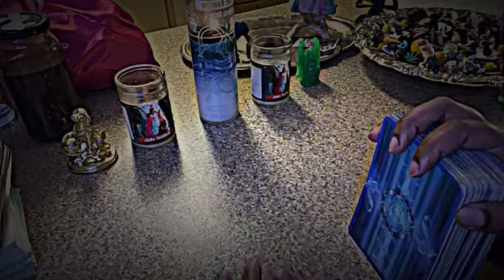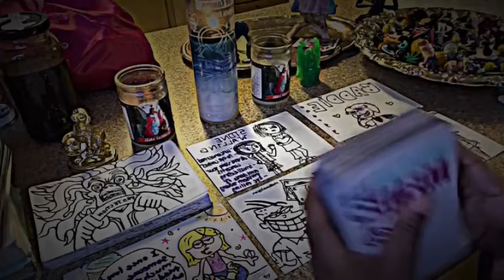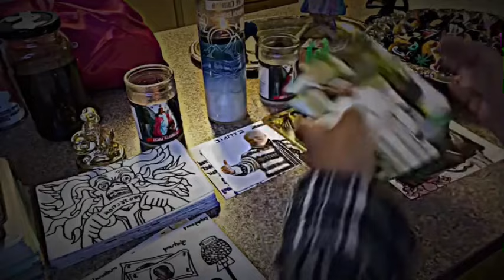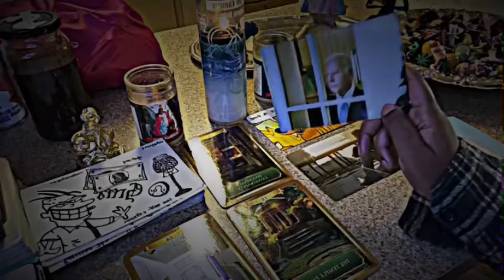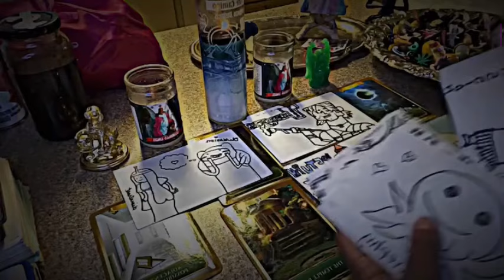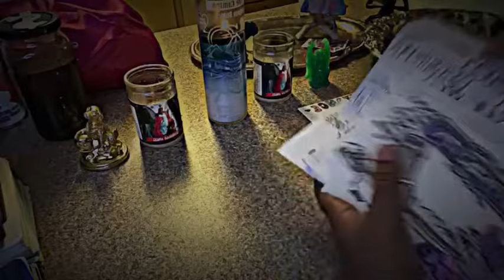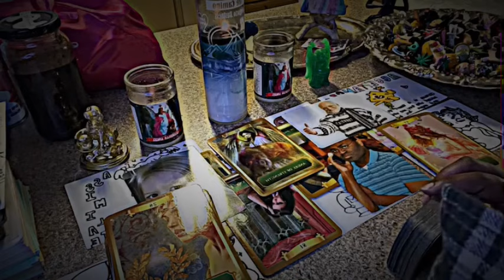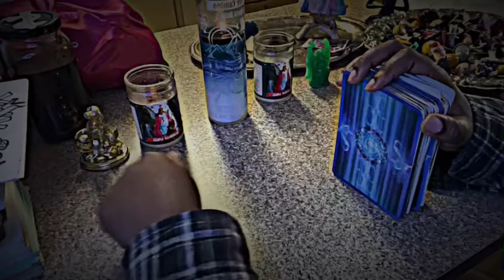📺 WENDY ￼ WEDNESDAY 🤭 🫳🏽 | 🫣 THE GOSSIP ON YOU 🌝 HONEST AF 💯 PICK A CARD 🥴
|CLICK THIS LINK FOR ACCESS TO EXTENDED READINGS AND EXCLUSIVE CONTENT🥳🎁

This video contains HIGHLY EXPLICIT MATERIAL WITH THE INTENT OF EDUCATIONAL & ENTERTAINMENT PURPOSES .•☆•.★

𝒯𝒾𝓂𝑒 𝒮𝓉𝒶𝓂𝓅𝓈  💖⏳

☆•.¸★ 🫧 0:43 🎀✨ .•☆•.★
Pile 1 👄0:46
Pile 2 👄 9:30
Pile 3 👄18:45

 ⭐️📄 𝘈𝘧𝘧𝘪𝘳𝘮𝘢𝘵𝘪𝘰𝘯 𝘰𝘧 𝘵𝘩𝘦 𝘞𝘦𝘦𝘬

“𝐼 𝒻𝑒𝑒𝓁 𝒸𝑜𝓃𝓃𝑒𝒸𝓉𝑒𝒹 𝓌𝒾𝓉𝒽 𝑀𝑜𝓉𝒽𝑒𝓇 𝐸𝒶𝓇𝓉𝒽 𝒶𝓃𝒹 𝒶𝓁𝓁 𝑜𝒻 𝒽𝓊𝓂𝒶𝓃𝓀𝒾𝓃𝒹 ; 𝓅𝒶𝓈𝓉 , 𝓅𝓇𝑒𝓈𝑒𝓃𝓉, 𝒶𝓃𝒹 𝑜𝓇 𝒻𝓊𝓉𝓊𝓇𝑒. 𝐼 𝒶𝓂 𝓅𝓇𝑒𝓈𝑒𝓃𝓉 𝒶𝓃𝒹 𝑔𝓇𝑜𝓊𝓃𝒹𝑒𝒹  𝑜𝓃 𝒶𝓁𝓁 𝓁𝑒𝓋𝑒𝓁𝓈”

🧘🏽‍♀️ This weeks focus is our ⭐️ 𝙴𝙰𝚁𝚃𝙷 𝚂𝚃𝙰𝚁 𝙲𝙷𝙰𝙺𝚁𝙰 🌍 🧘🏼‍♂️

Out of the 144 chakras we have ; the first is our EARTH STAR CHAKRA. This chakra helps us remain grounded and secure with ourselves and the environment around us. It helps us connect to all living things , including the concious and living planet Earth.

Treat yourself to a luxury sound bath to help you better connect to a higher frequency

THIS READING WILL COVER THE PERSON ON YOUR MIND, OR A NEW LOVER; PLEASE KEEP READ THE FOLLOWING DISCLAIMER BELOW :

                                                                         🧚🏽‍♀️ BΛBY K,
𝕡𝕙𝕠𝕥𝕠𝕤𝕖𝕟𝕤𝕚𝕥𝕚𝕧𝕖 𝕖𝕡𝕚𝕝𝕖𝕡𝕤𝕪 𝕨𝕒𝕣𝕟𝕚𝕟𝕘 -
INTRO MAY NOT BE SUITABLE  FOR ALL AUDIENCES// 🥸
  P l e a s e   R e a d
(THIS IS A 18+ READING MEANING YOU MUST BE 18 YEARS OLD OR                             OLDER TO VIEW THIS CONTENT. THIS CONTENT HAS EXPLICIT LANGUAGE, AND IMAGERY NOT INTENDED FOR IMMATURE AUDIENCES.)
As with all of my readings, you are not doomed to the reality of tarot. We are all alchemist in our individual life journey- and you do not have to follow through with any predictions, or advise provided. We all have free will, and it is expected that you exercise that right along with your intuition when selecting a pile for PICK A CARD READINGS,  or participating in this form of a Tarot reading. Ｉ ＳＭＯＫＥ Ｉ  , Ｉ ＣＵＳＳ， ＆ ＷＥ
ＧＯＮＥ ＪＡＭ ＴＦ ＯＵＴ🤗
ＩＦ ＹＯＵ ＬＩＫＥ ＭＹ ＶＩＢＥ ＳＴＡＹ；
ＩＦ ＮＯＴ－
 ＤＯＮＴ ＷＡＳＴＥ ＹＯＵＲ ＴＩＭＥ ＣＯＭＭＥＮＴＩＮＧ．ALL C⃣   L⃣   O⃣   W⃣   N⃣   S⃣ WILL BECOME PART OF THE 𝙵𝚛𝚎𝚊𝚔 𝚂𝚑𝚘𝚠 AND WILL BE FEATURED AS THE BOZO OF THE WEEK.

𝕋ℝ𝔸ℕ𝕊𝕃𝔸𝕋𝕀𝕆ℕ: Keep it cute, and I'll keep it playa. -The Minister.

🎼 FULL PLAYLIST OF MUSIC USED  🎧

                                Thank you for choosing me as your reader!
Please keep in mind that the roles may be reversed, and it is a chance that every detail may not resonate. Please be mindful that this is a general tarot reading.

I do not read for gender, so even the Divine Feminine , and Divine Masculine messages can be applicable for all; being that the two energies exist within us all.

I love you all to the moon and back, and around the whole solar solar system.